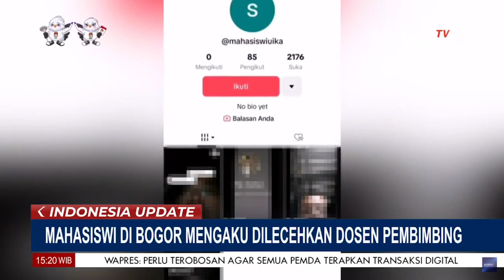Seorang Mahasiswi Mengaku Dilecehkan Dosen Pembimbing